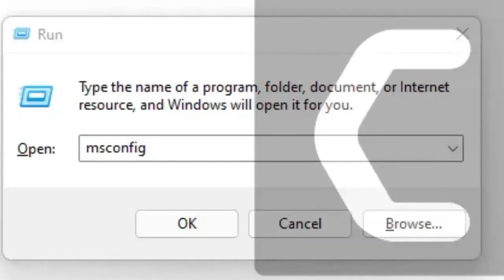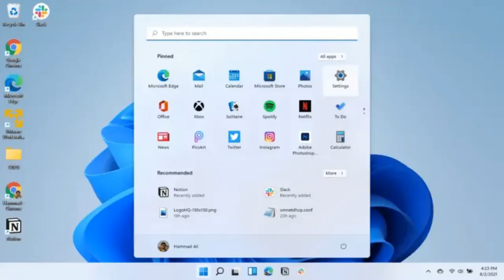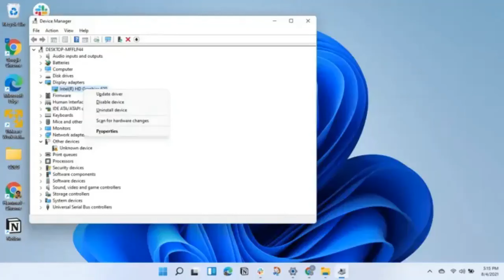FIXED:Valorant Error Code VAL 5? “The Game Has Lost Connection” [2022]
In this Video We will Guide You about: Valorant Error Code VAL 5?

Are you getting Valorant Error Code VAL 5?

Or

Did the error message say “The game has lost connection? Please relaunch the client to restore connectivity”

The CPU Guide bring you the best working solution to solve Valorant Error Code VAL 5.

CONTENT:
00:00 Introduction
00:15 Solution 1: Restart the Game to fix Valorant Error Code VAL 5
00:35 Solution 2: Performing a Clean Boot to Initialize Valorant Again
01:00 Solution 3: Keep your PC Updated
01:18 Solution 4: Close Unwanted Programs
01:31 Solution 5: Update Wi-Fi Drivers on Windows 11 via Windows update
02:06 Solution 6: Update Graphics Card Driver on Windows 11 thorough Device manager
02:27 Solution 7: Check for Driver’s Updates of GPU/Video Card Of a Different Company